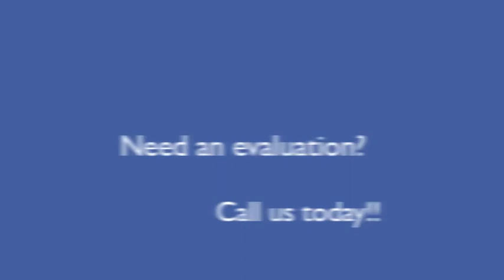Ankle Sprain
Ankle Sprain with Dr. Misty McNeill